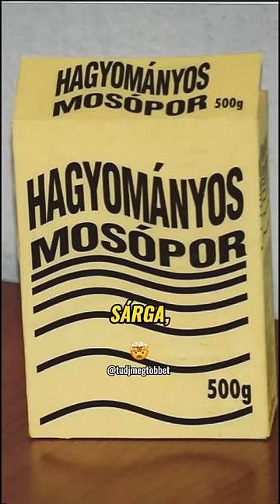Klapka György mosópor üzlete